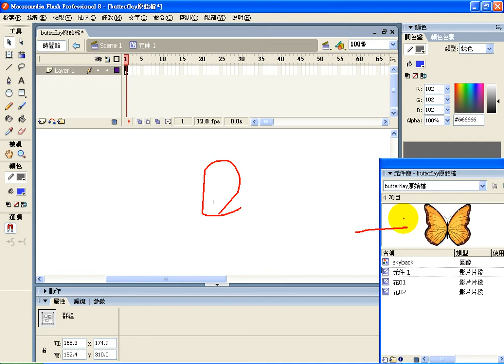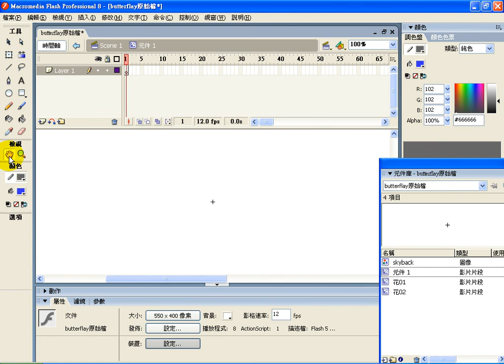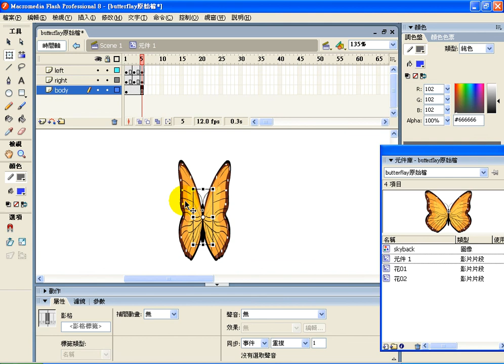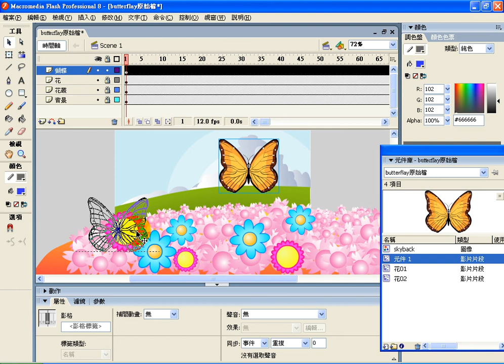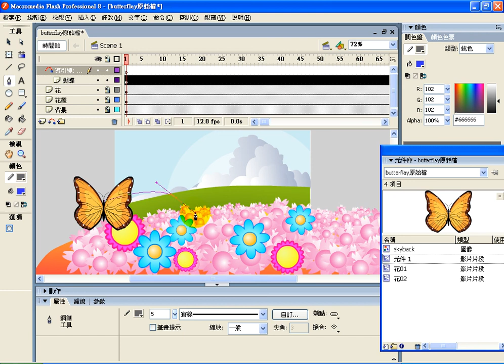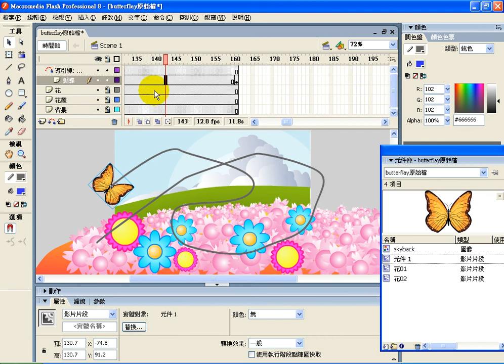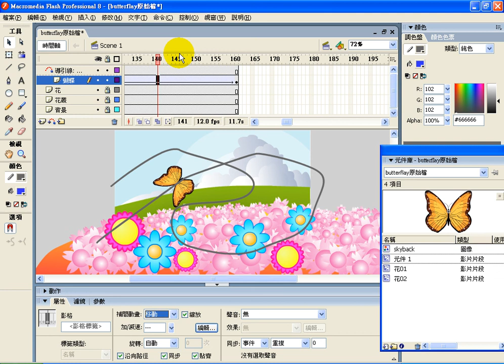0820-7-蝴蝶飛舞.avi